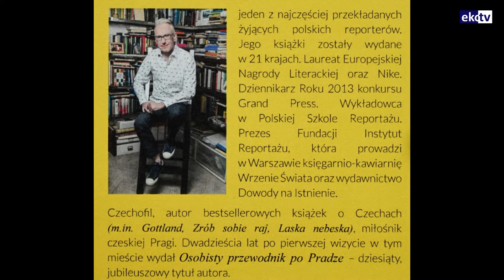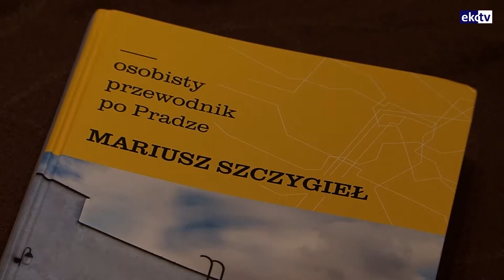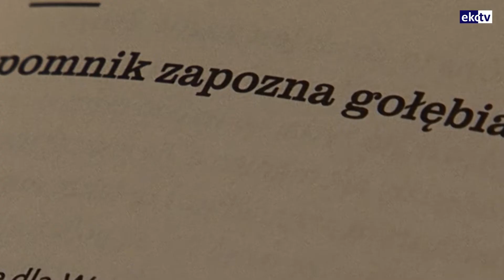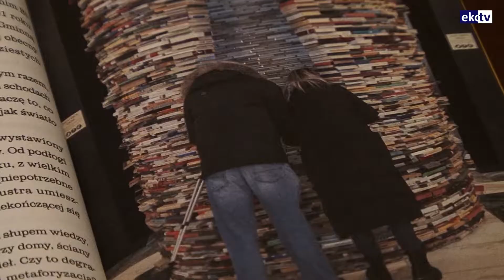Kulturalnie, odcinek 18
Tym razem w programie "Kulturalnie" zapraszamy na spotkanie z Mariuszem Szczygłem.